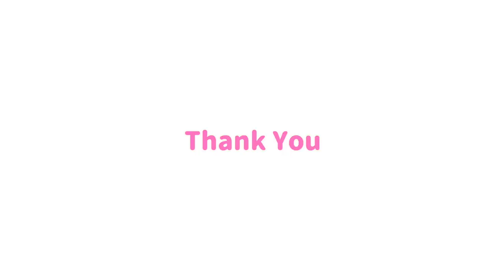【暑い夏を涼しく過ごす】100円均一キャンドゥで泣いた夏。【夏の購入品】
【私の暑い夏の過ごし方。泣ける話を添えて。】
新しいスキンケアにスキンピールバーを購入してみたよ！
毎日暑いね〜！熱中症には気をつけてください。